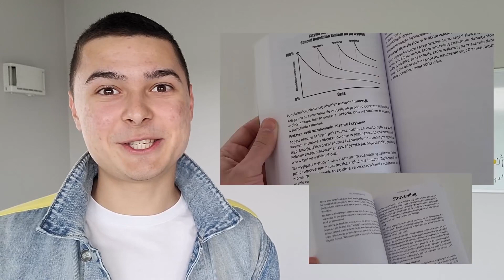Państwo Minimum w Polsce Jest NIEMOŻLIWE! Kalkulacja wydatków i wpływów państwa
Na co idą nasze podatki? Dlaczego notorycznie mamy deficyt budżetowy? O co chodzi z drukowaniem pieniędzy?

Debata w mediach na temat finansów publicznych od lat przypomina pole bitwy, na którym ekonomiści i politycy przerzucają się rozmaitymi hasłami i kwotami wyrwanymi z kontekstu. W przestrzeni informacyjnej dominuje chaos a opinia publiczna nie jest w stanie otrzymać klarownego sytuacji całości. Jak temu zaradzić? Trzeba połączyć te wszystkie kropki i poznać finanse publiczne jako system, który rządzi się swoimi prawami.
W tym podcaście gościł u mnie Michał Ostrowski, autor dostępnej za darmo książki „Finanse od kuchni” i przekazał najważniejsze przesłania swojej książki.

Michał Ostrowski - Absolwent prawa na Uniwersytecie Wrocławskim, zwycięzca ogólnopolskich konkursów podatkowych organizowanych przez EY i KPMG,  dwukrotny laureat stypendium Ministra Edukacji i Nauki. W swoich pracach naukowych zajmuje się przede wszystkim tematyką reguł fiskalnych oraz wydatków publicznych.

Nowa rozmowa w każdy Piątek o 15:00

Tematyka tego podcastu: finanse publiczne, system finansów publicznych, prawo wielkich liczb, dług publiczny, rolowanie długu, podatek inflacyjny, wydatki państwa, źródła finansowania, dopłaty do emerytur, podatki, drukowanie pieniędzy, polityka fiskalna, państwo minimum, deficyt budżetowy, debata w mediach, ekonomiści, politycy, chaos informacyjny, opinia publiczna, klarowna sytuacja, Michał Ostrowski i Finanse od kuchni.